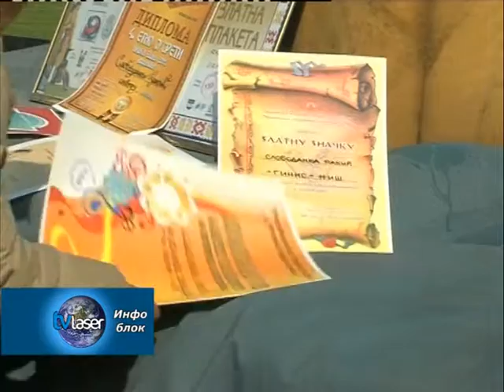Слободанка Ракић оборила Гинисов рекорд